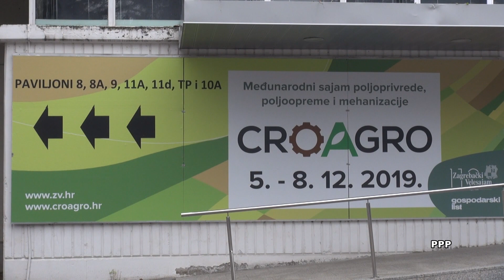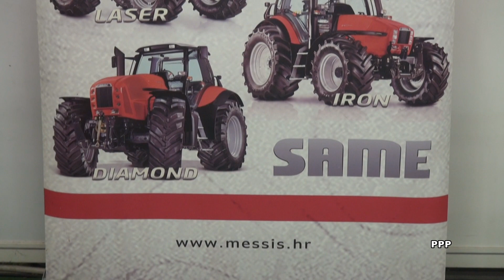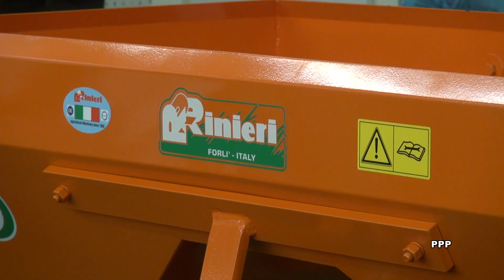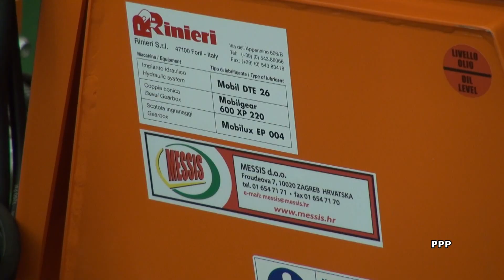Zlatno klasje #148: Pogledajte asortiman tvrtke MESSIS d.o.o.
Osnovna djelatnost tvrtke MESSIS d.o.o., sa sjedištem u Zagrebu, je veleprodaja i distribucija strojeva i opreme za poljoprivredu. Svojom poslovnom politikom, organizacijom i načinom poslovanja MESSIS je stekao status jednog od najznačajnijih distributera spomenute robe na hrvatskom tržištu. Najaktualnije iz bogatog asortimana izložili su na sajmu CroAgro, održanom na Zagrebačkom velesajmu.